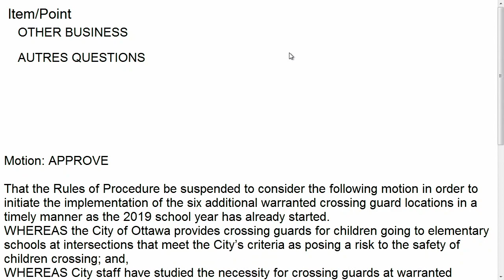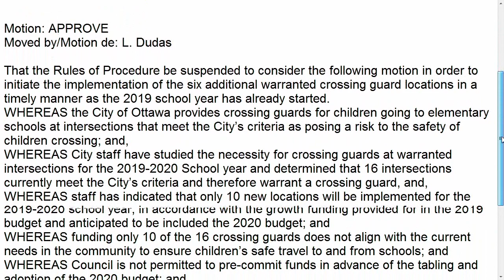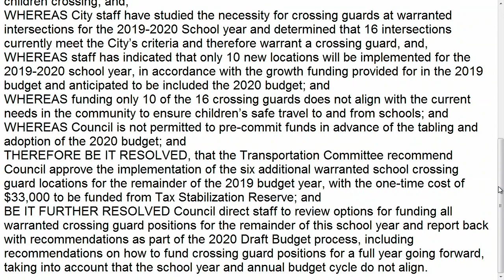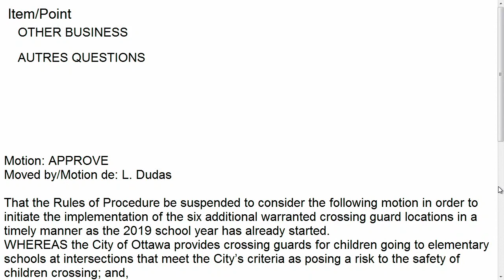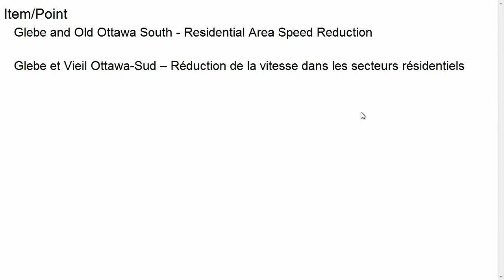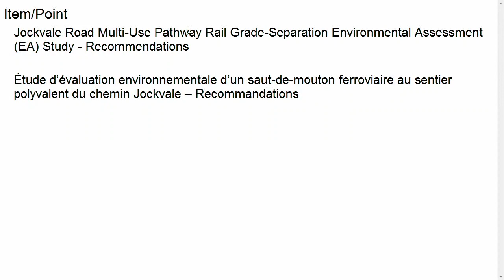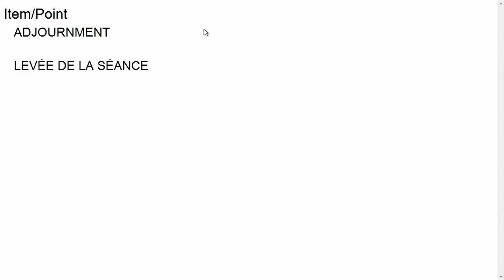Transportation Committee - September 4, 2019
Transportation Committee meeting – October 4, 2019 – Audio Stream